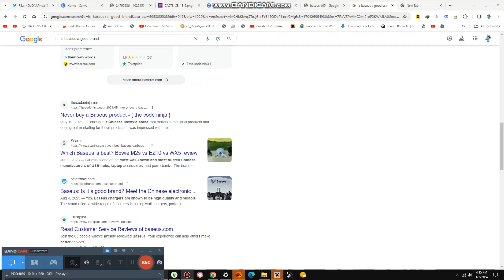Singing Top 15 HTF Songs {7,080}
Today we are singing all htf songs in order and polly claps at me and he gives me 10 stars